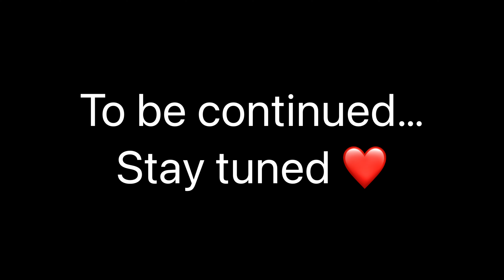ਘਰ ਪਰਿਵਾਰ | Ghar Parivaar | ਲੜੀਵਾਰ ਭਾਗ - 5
हेलो फ्रेंड इस वीडियो में हमने यह दिखाने की कोशिश की है कि जो बच्चे बड़ों को इग्नोर करते हैं या मां-बाप की बात नहीं सुनते। खासकर दादा-दादी और नाना-नानी की बात नहीं सुनते और मोबाइल में घुसे रहते हैं और उनको पानी भी चाहिए। होता तो उनको कितनी आवाज में लगानी पड़ती है। उन लोगों को लिए हमने यह शिक्षा दी है कि बुजुर्गों का कहना मानो बड़ों का ध्यान रखो और जितने भी आपके परिवार के मेंबर हैं, सबका ध्यान रखो। मोबाइल में मत घुसे रहें ताकि आने वाली जनरेशन को यह चीज पता चल पाएगी। यह कितनी परेशानी झेलनी पड़ती है जो लोग हमारे साथ जुड़े हुए हैं और खासकर उन बच्चों के लिए जो बच्चे ज्यादातर मोबाइल में लैपटॉप में घुसे रहते | और इस चीज में हमने यह भी दिखाया है कि अगर बच्चे गलती करते हैं और उन को शिक्षा देने के लिए 24 उनके लगानी पड़ जाए तो लगा देनी चाहिए। डरना नहीं चाहिए कि बच्चे संस्कृति में यह वह तो ऐसी चीजें हैं और दूसरा जो बच्चे नहाते नहीं है, उनके लिए भी है कि भैया नहाना चाहिए। आपके मां-बाप को सब कुछ पता है। हम लोगों ने यही सीखा है और की और मां-बाप ने भी यही सिखाया है कि हर रोज नहाना चाहिए और बच्चे आजकल के बड़े आलसी हुए पड़े हैं क्योंकि उनका डिसिप्लिन नहीं रहेंगे। ना ना उन्होंने कहीं स्कूल जाना ना ट्यूशन जाना सारा दिन रजाई में बैठे हैं। ऑनलाइन लगा ली क्लासेस वहीं पर आपने मोबाइल देख लिया। वह लैपटॉप पर लगे और वहीं बैठ कर खाना खा लिया तो?

DIRECTER/STORY WRITER  :-         SUMEET CHAWLA
PRODUCER :-         SAROJ CHAWLA
CAMERA MAN  &  EDITOR  :-  NITISH CHAWLA
SON:- NITISH CHAWLA
DAUGHTER  :-        NIHARKIA CHAWLA
LOCATION   :-          ZIRAKPUR,